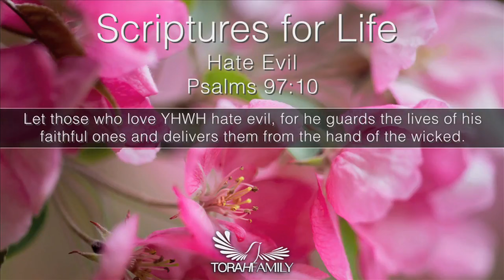Scriptures for Life Hate Evil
Daily devotion for April 5 (2 min)

Psalms 97:10
Let those who love YHWH hate evil, for he guards the lives of his faithful ones and delivers them from the hand of the wicked.